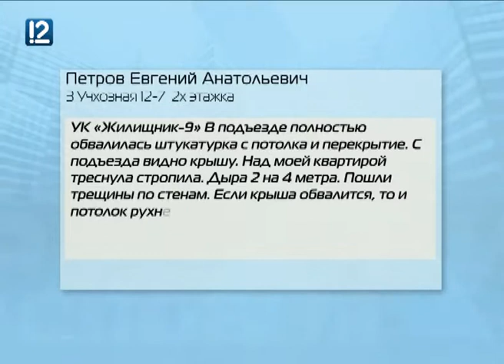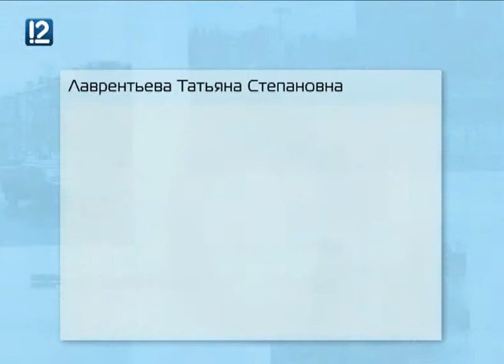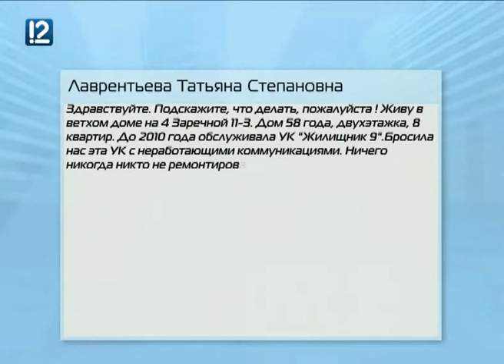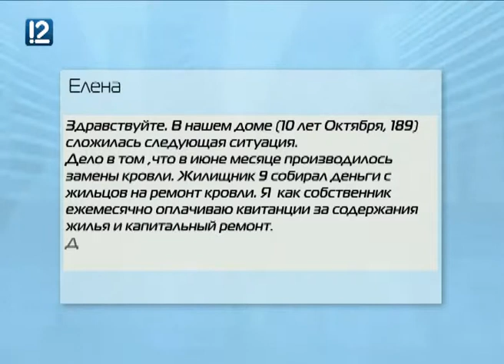"Управдом" (16.05.2016)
В новом выпуске программы "Управдом" (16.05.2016) вы узнаете, кто все-таки получит льготы на капремонт. Также в программе "Жилищник-9" ответил на вопросы своих жильцов.